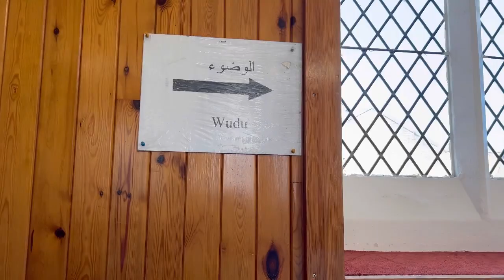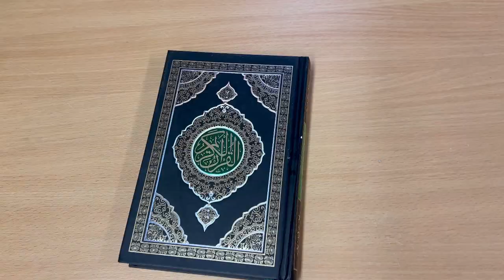Margate Britain গির্জা এখন মসজিদ Al-birr Mosque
Al-birr community centre and mosque Margate Kent UK